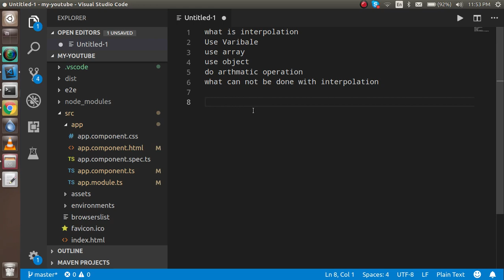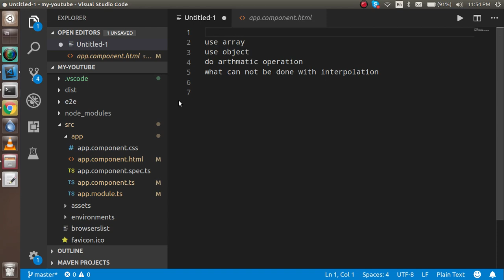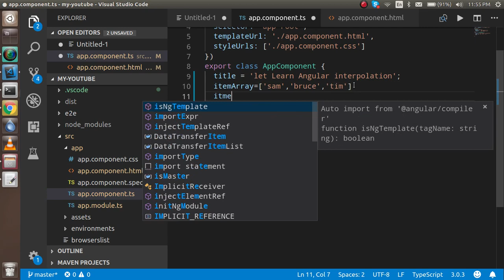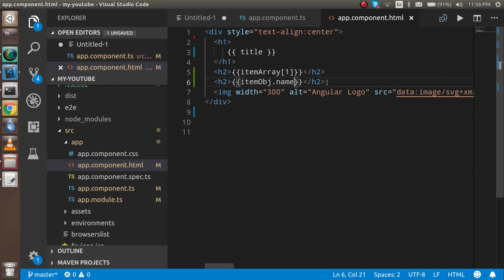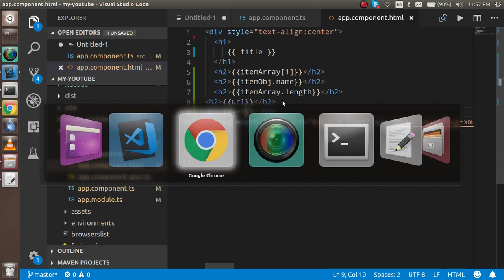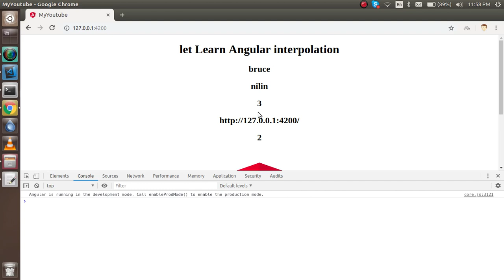Angular 7 tutorial from scratch - Interpolation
in this video we will learn how to use Interpolation with a simple example

use array in Interpolation
use object in Interpolation
do arithmetic operation in Interpolation
what can not be done with interpolation